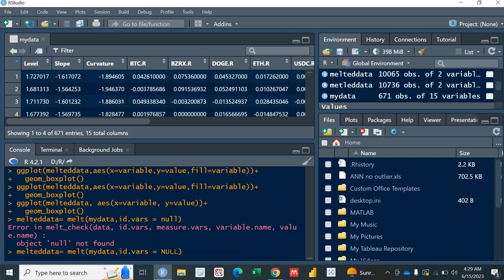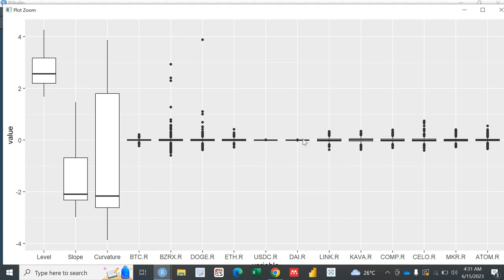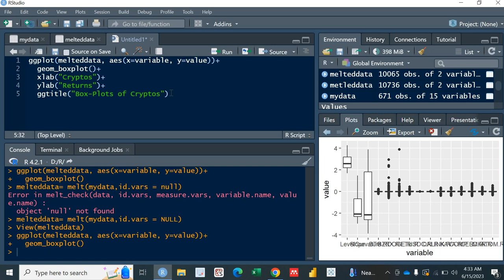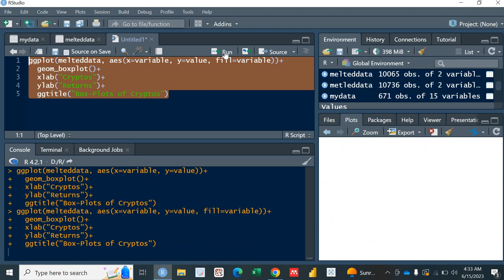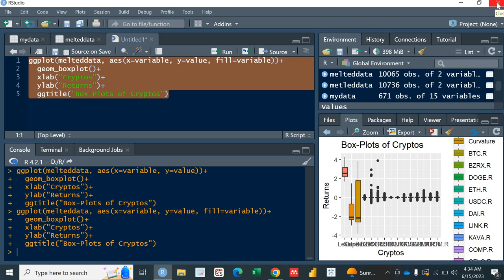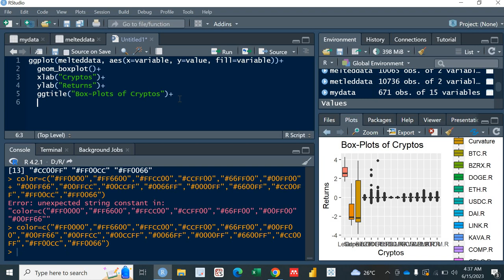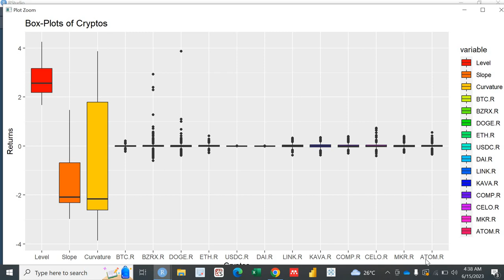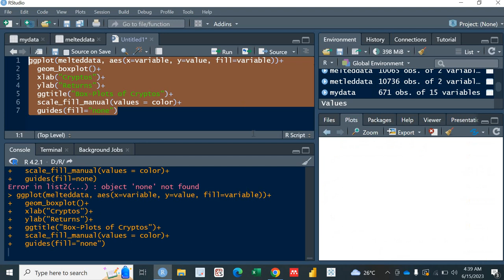Boxplots in R for Numeric variables: Create Boxplots for all the variables in dataset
This is a unique video that will show you to have boxplots for the numeric variables in the dataset in one go. We have seen videos that show the boxplots, but they always consider a categorical variable for them here you can find out how to create boxplots for too many numeric variables in one go..